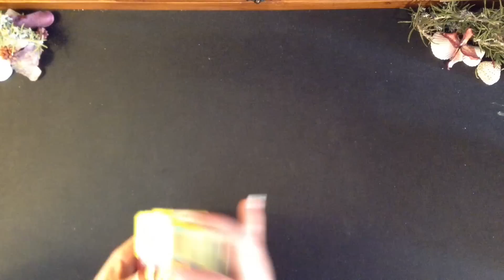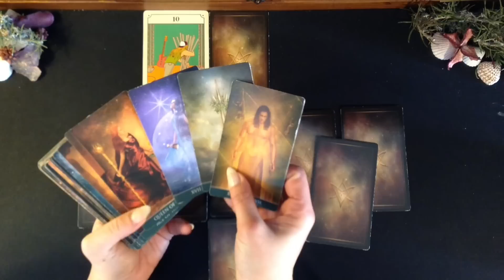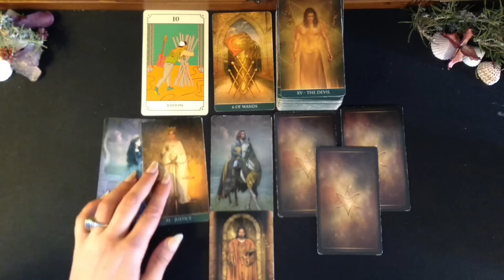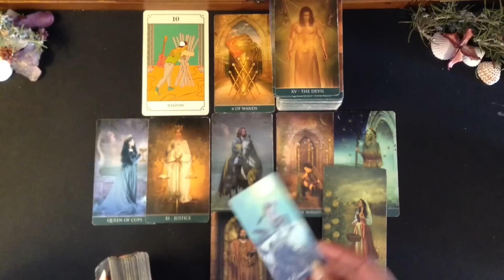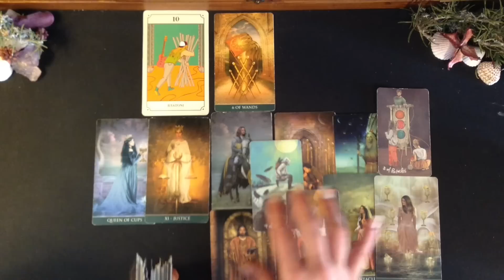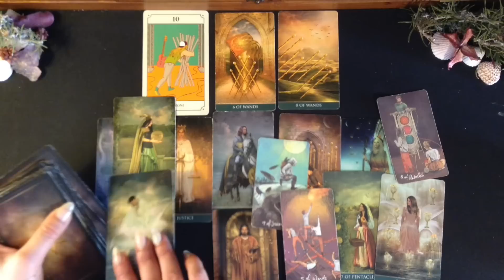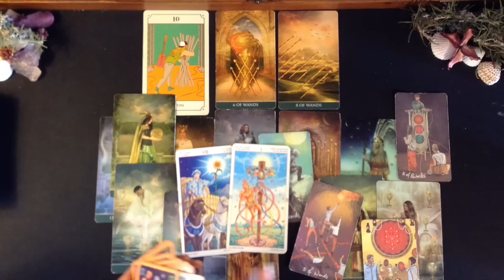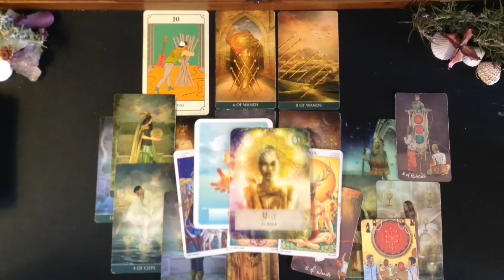Stesa unica : MI PIACE ,ma non E' SUCCESSO ANCORA NULLA! COSA FARA' VERSO DI TE?! Qualcosa di SHOCK!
GRAZIE INFINITE!

Grazie mille!

Un abbraccio
Francesca

MUSICA
Brano : Amore Libero